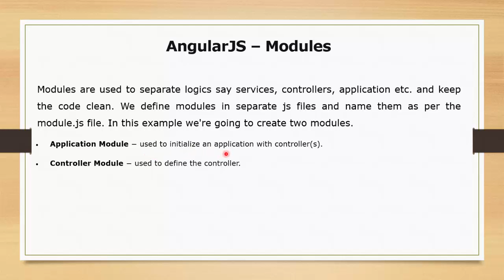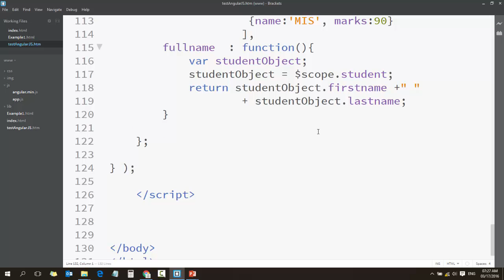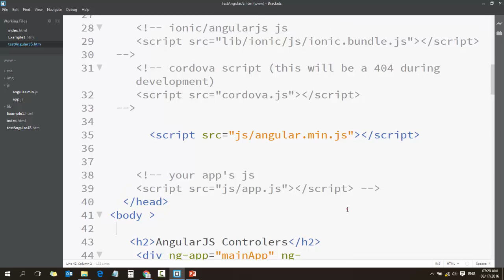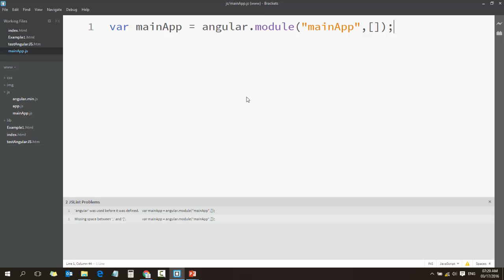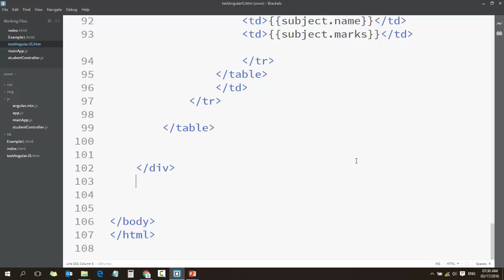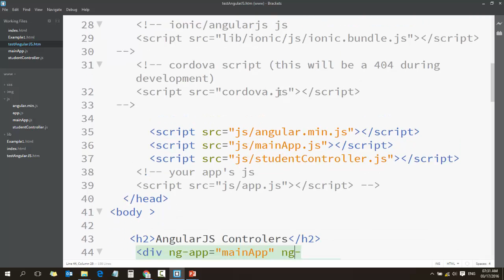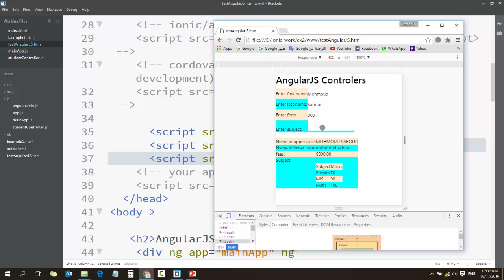20 Ionic Angular Mobile Apps Course Ionic Angular AngularJS Modules